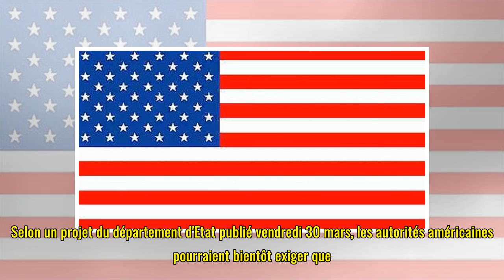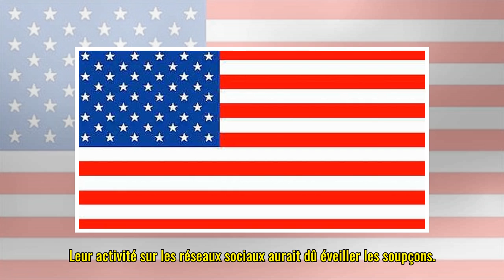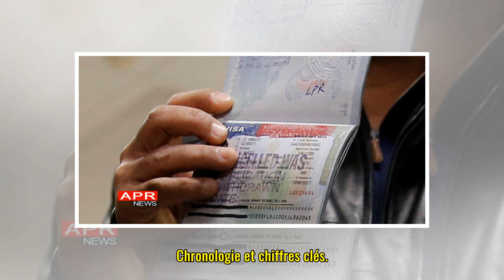Etats-Unis: pour obtenir un visa, il faudra donner réseaux sociaux et contacts